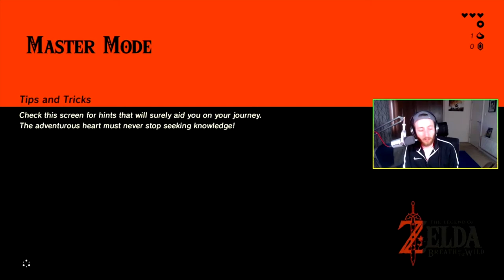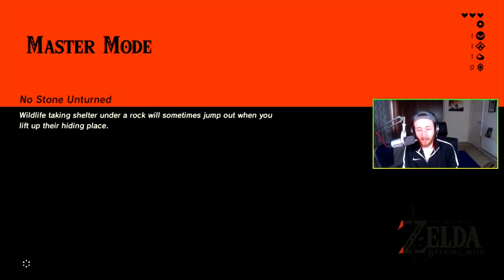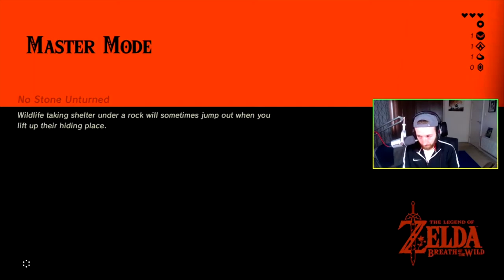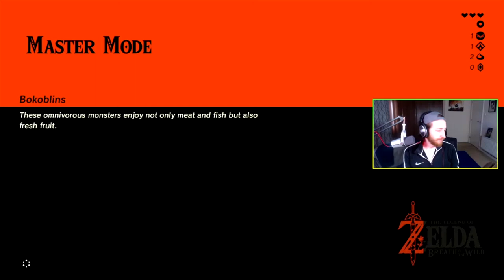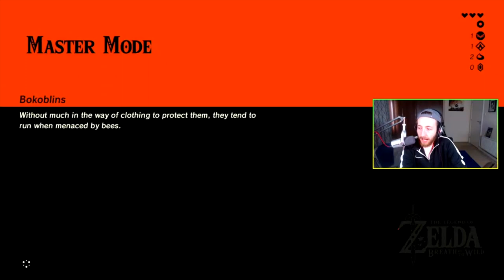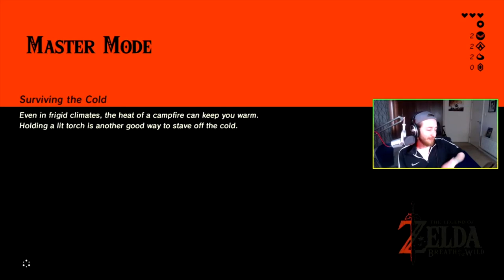Breath of The Wild: A Nostalgic Deep Dive Review & Discussion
The Legend of Zelda's Tears of The Kingdom is out in 5 days so of course we have to jump back into Breath of The Wild. In this retrospective review discussion, we sit down to talk everything about Breath of The Wild, our first impressions of the game, launch day stories, and how we feel about the game in 2023. We also discuss our hopes for TOTK.

0:00 Intro + Our Thoughts On BOTW Pre Release
08:20 Launch Day Memories
14:27 Our First Impressions Back In The Day
28:12 How Do We Feel About Weapon Durability
33:46 Shrines, Dungeons & Bosses - Do They Need to Improve in TOTK?
47:52 The Combat
58:17 Is This The End of Traditional Zelda Games?
1:05:50 Rapid Fire Botw Questions